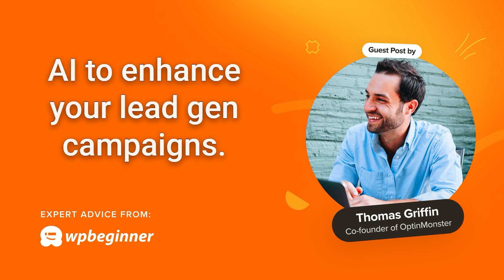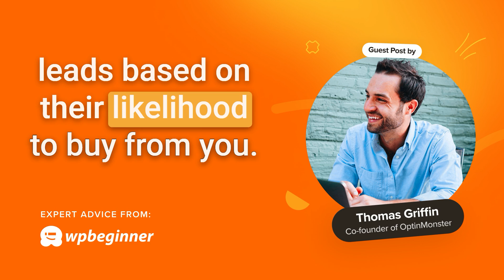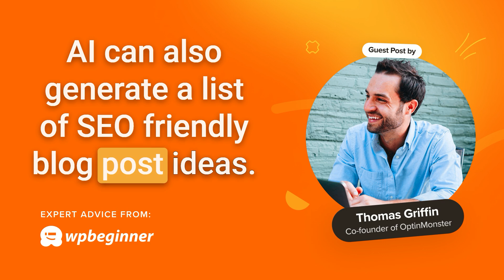12 Tips for Using AI to Skyrocket Your Lead Generation Campaign final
Discover how AI is revolutionizing lead generation for businesses. In this episode, we explore practical ways to use AI chatbots, lead scoring, sentiment analysis, content creation tools, and more to streamline your marketing efforts.